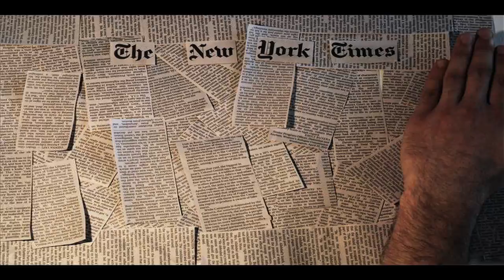New York Times, Stop Motion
Robbie Baldassari, Watkins College of Art, Design, & Film, 4D